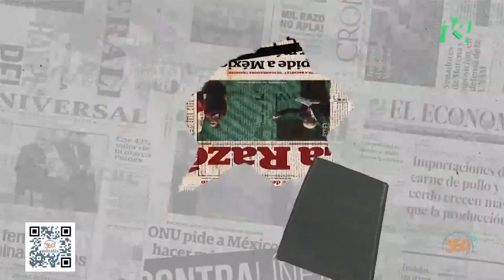Mañanera360 | La Cuenta | 13 de octubre de 2023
Miguel Arzate le pregunto a algunas personas sobre, ¿qué piensan de que la SCJN tome medidas para evitar que le quiten sus privilegios?